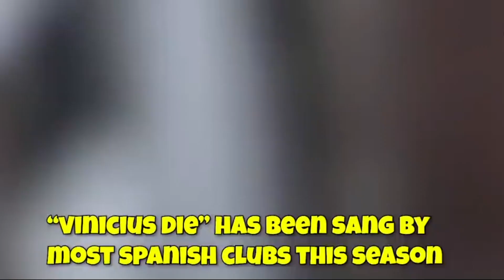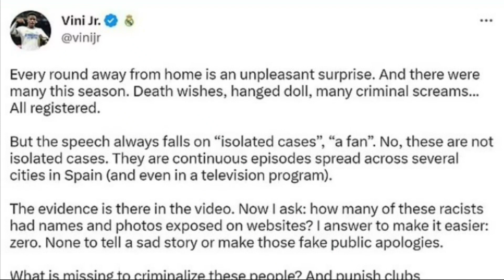Vinicius Jnr's red card against Valencia is rescinded and Mestalla stand is ordered to be closed for